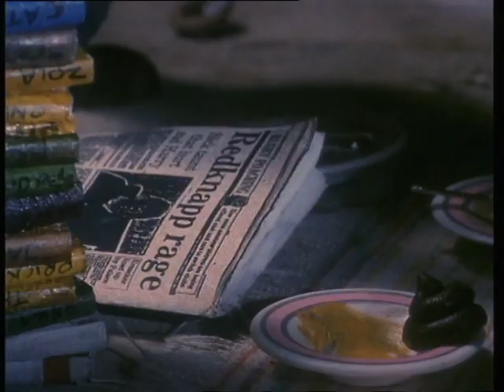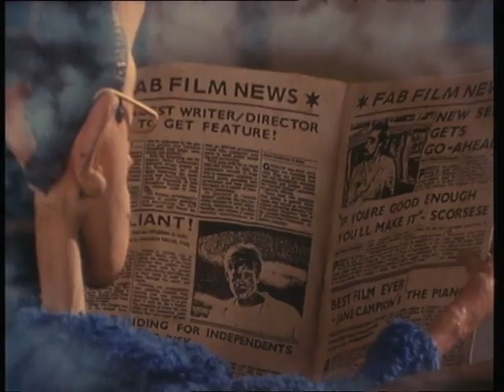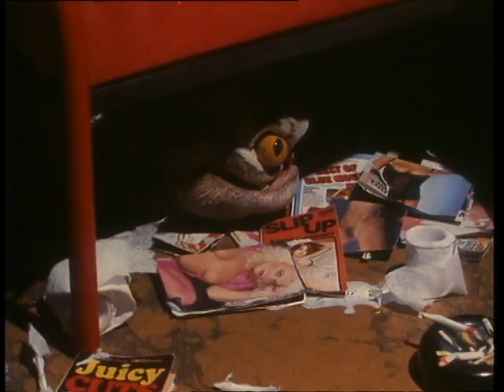Crapston Villas (Episode 1) | English Full Movie | Comedy Animation